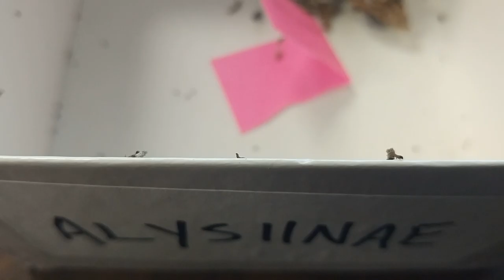Bag Worms With and Without Cases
First instar bagworms moving about an enclosure.